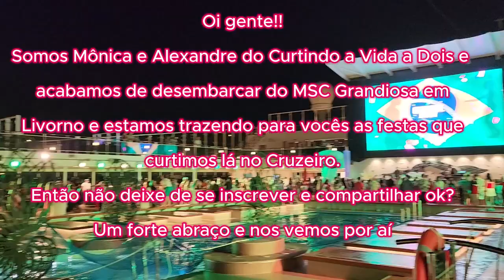MSC Grandiosa 2024 - Festas durante a travessia Brasil Europa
Somos Mônica e Alexandre do Curtindo a Vida a Dois e acabamos de desembarcar do MSC Grandiosa em Livorno e estamos trazendo para vocês as festas que curtimos lá no Cruzeiro.

Compartilhe inscrevam-se para assistir os próximos vídeos.

A inscrição no canal e dar um "joinha" no vídeo são muito importantes para o nosso trabalho.